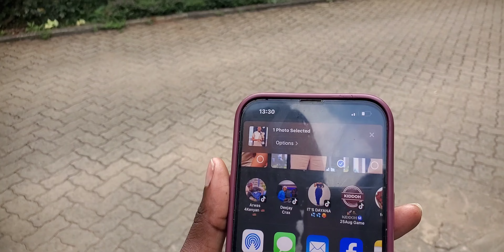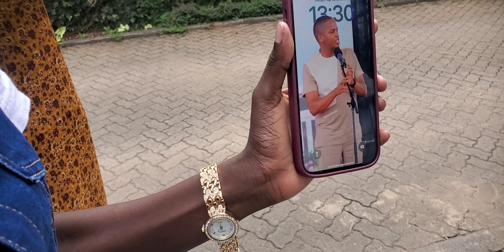I don't chess i replace dem wa facebook finally break her silence after obina kiss scandle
India wedding#daniellabelle Daniella shortsyoutube shortvideo reactionshorts reaction react viralreels dem wa Facebook and Mike sonko
indianarmy india
shortsyoutube Euro 2024
patanisholate lunch